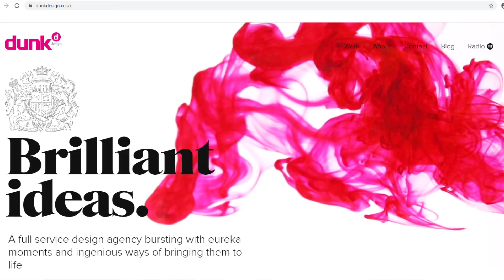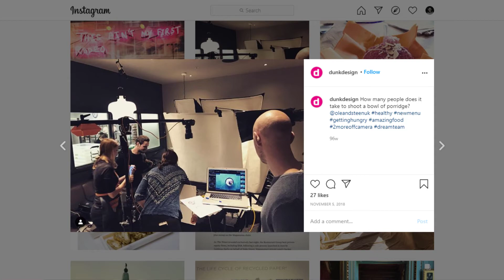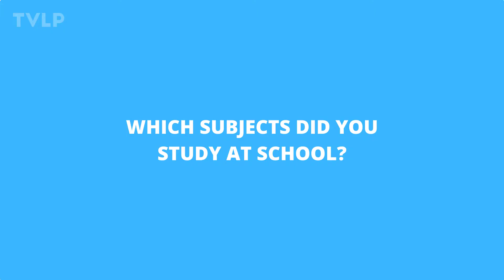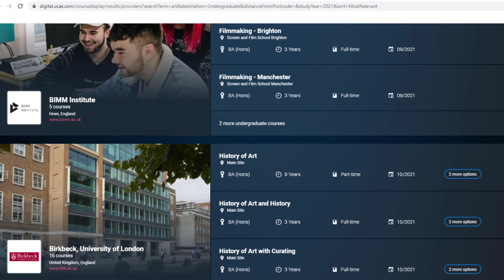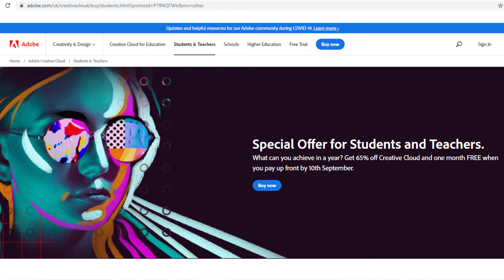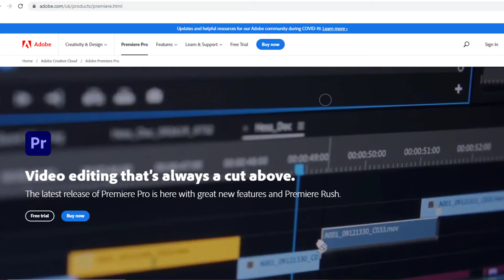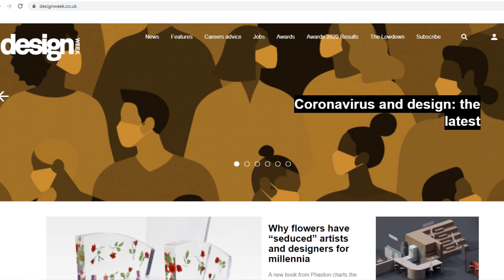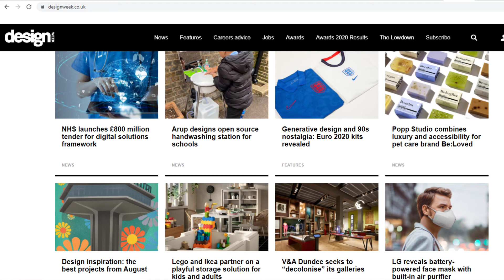TVLP Career Series talk with Duncan Gordon, Dunk Design.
This 2020 TVLP Career Series film features Duncan Gordon, Managing Director at Dunk Design Ltd. In it he talks about his career path and his current role, while also giving advice to students interested in graphic design.

Key areas discussed include:
- An overview of his current role,
- Skills related to his job,
- Graphic design software,
- How much a graphic designer earns,
- Recommended designers, artists and books,
- Final advice to students.

For further videos in the 2020 TVLP Career Series, go